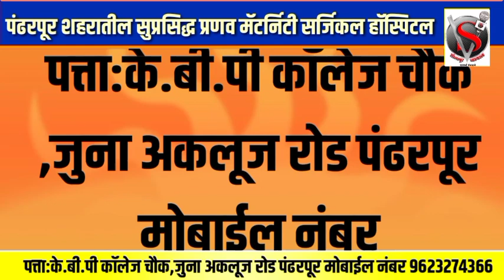पंढरीत श्री हनुमान जन्म महोत्सव भव्य दिव्य मिरवणूक जोरदार संपन्न,वडार बांधवांची तुफान गर्दी,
पंढरीत हनुमान जन्म महोत्सव मिरवणूक जोरदार संपन्न,वडार बांधवांची तुफान गर्दी,दिलीप(बापू)धोत्रे,विरोधीपक्ष नेते सुधीर धोत्रे,शिवसेना नेते संजय बंदपट्टे सह अनेक नेत्यांनी धरला डीजेच्या तालावर बेधुंद होऊन ठेका